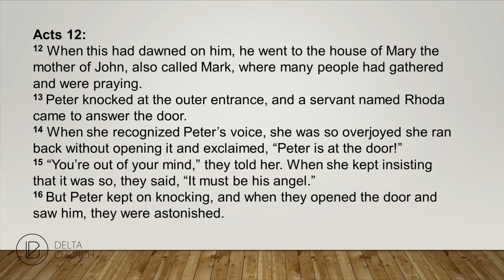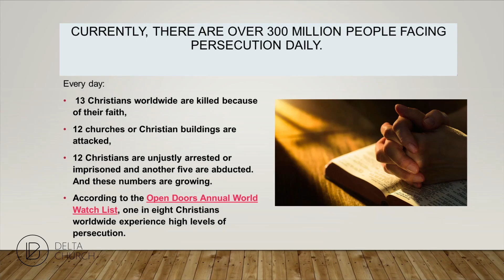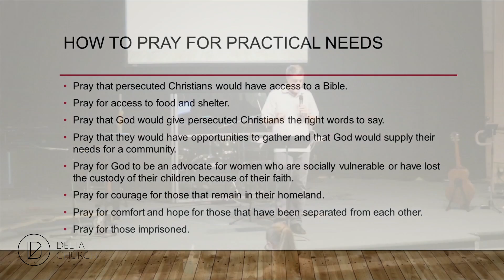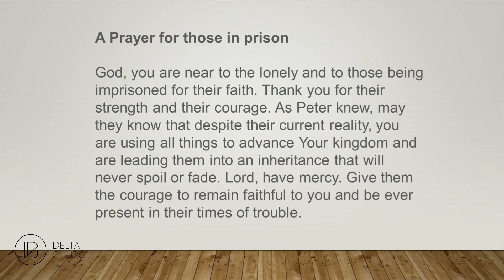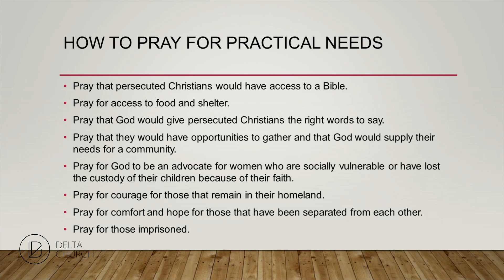Prayers Of The Bible Part 2 // Micah Parkerson // August 14th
Prayers Of The Bible Part 2 // Micah Parkerson // August 14th // Acts 12